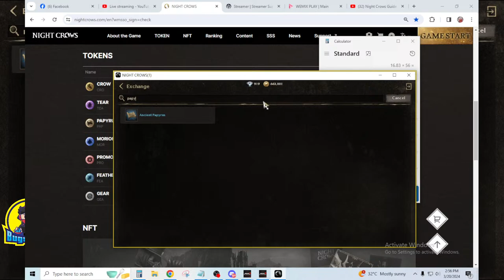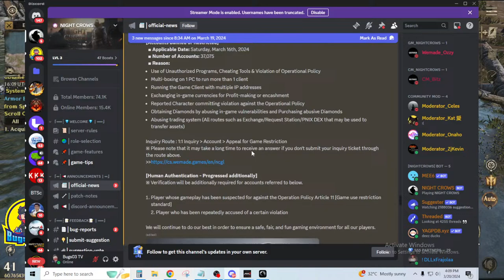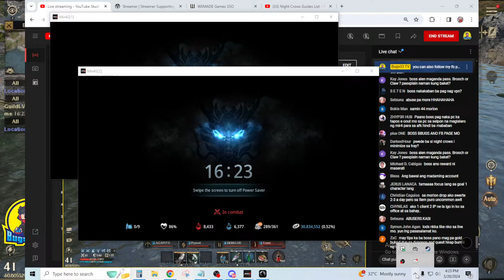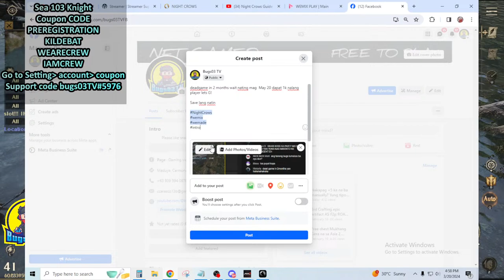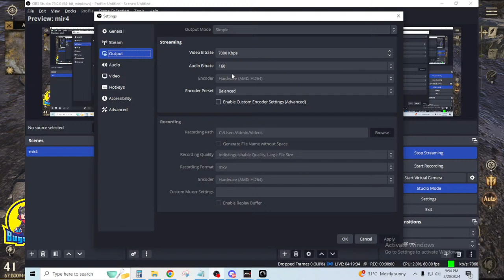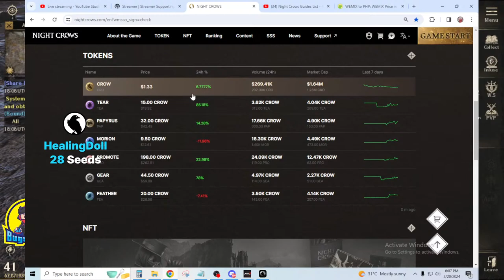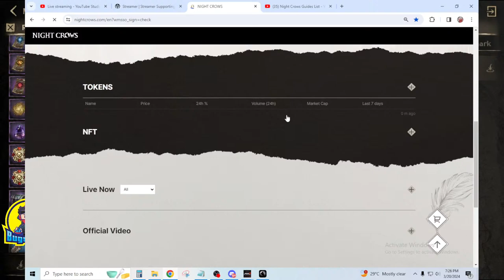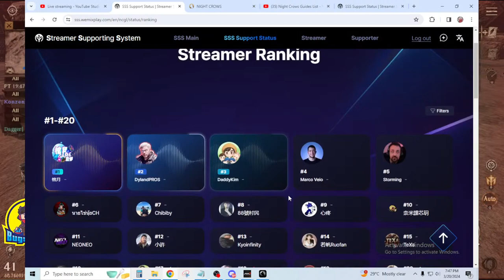NIGHT CROWS Day 9 350% pa bago mag Level 45 AS F2P lets G!